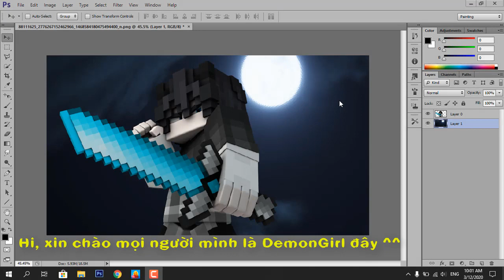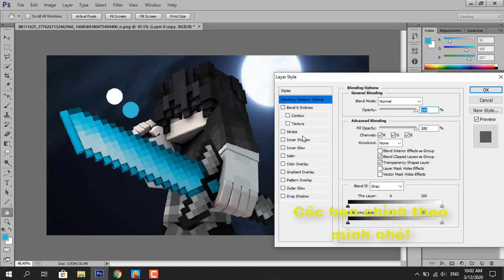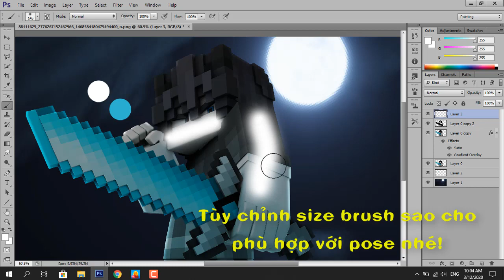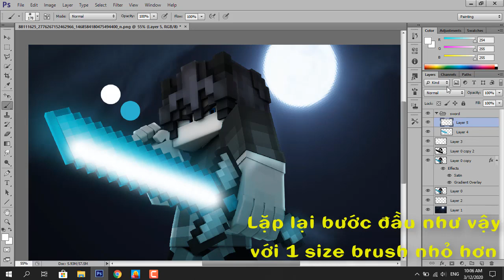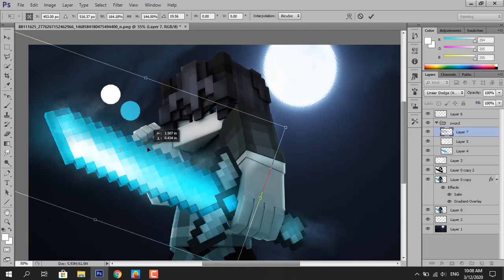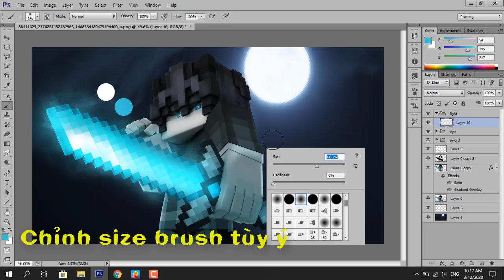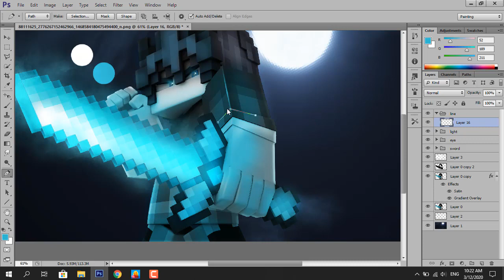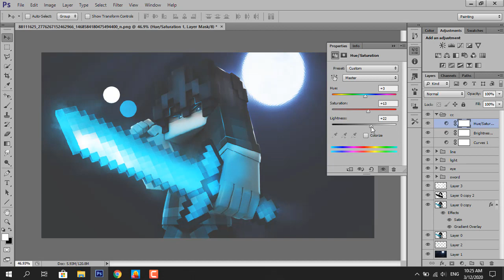TUTORIAL PHOTOSHOP [FREE LINE BRUSH & PSD DOWNLOAD] - THANKS FOR 1K ^^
▂▃▅▆█CÓ THỂ BẠN CHƯA BIẾT FRIEND CỦA MÌNH █▆▅▃▂

© Bản quyền kênh thuộc về DemonGirl MC
© Copyright by DemonGirl MC - Do not Reup !
(0:00) Intro
(0:27) 1.Render Pose
(02:32) 2.Light
(03:28) 3.Light Sword
(05:53) 4.Eyes
(06:44) 5.Some Light
(07:56) 6.Line
(09:12) 7. CC's
(10:18) Finish